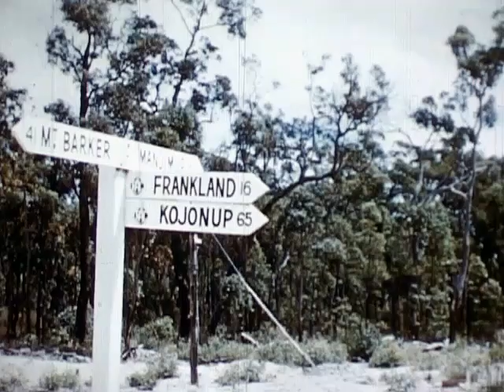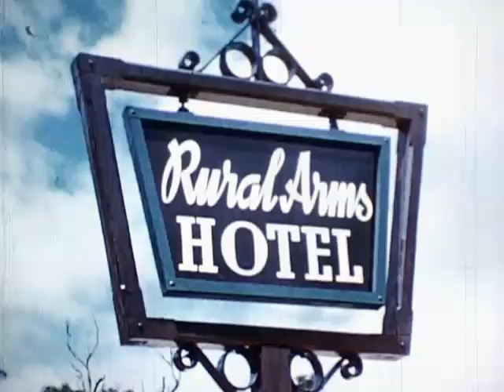Farms In The Making (1959)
This 16mm film shows the activities of the War Service Land Settlement Scheme in Western Australia. Seen are methods of land clearing which by today's standards are considered to be extremely destructive environmentally and very wasteful of resources. The final preparation of partly-cleared land and the planting and harvesting of various crops is also outlined. Some cleared areas became wheat and sheep farms, others were set aside for dairy farming. orchards and viticulture. Few of today's young West Australians would be aware of this aspect of the State's development post-WW II. The way it was achieved is something we may nowadays be ashamed of, even though at the time it seemed the right thing to do. This documentary was produced in 1959 by the West Australian Government Film Unit.